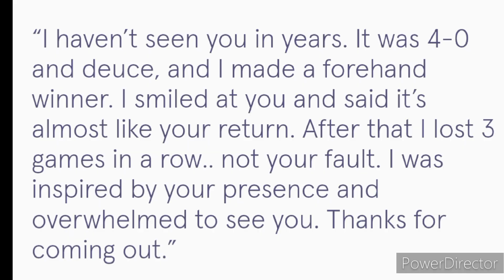Novak Djokovic's Cheeky Message for Andre Agassi at Australian Open 😂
In a lighthearted exchange at the 2024 Australian Open, Novak Djokovic playfully aimed a cheeky shot at tennis legend Andre Agassi, suggesting that Agassi's presence distracted him during his opening-round game. Djokovic, a 10-time Melbourne Park champion, is on the quest for his 25th Grand Slam title.

Facing qualifier Dino Prizmic, Djokovic battled for nearly four hours before securing a 6-2, 6-7 (5), 6-3, 6-4 victory, captivating the Melbourne crowd. Prizmic, making his Grand Slam debut, saved six match points against his childhood idol Djokovic.

Acknowledging Agassi's presence, Djokovic humorously remarked, "Andre, great to have you. Thank you so much for gracing us and the Australian Open with your presence. It’s amazing to see you. I haven’t seen you in years." Djokovic added a playful twist, recalling a specific moment in the match, saying, "It was 4-0 and deuce, and I made a forehand winner. I smiled at you and said it’s almost like your return. After that, I lost 3 games in a row... not your fault. I was inspired by your presence and overwhelmed to see you. Thanks for coming out."